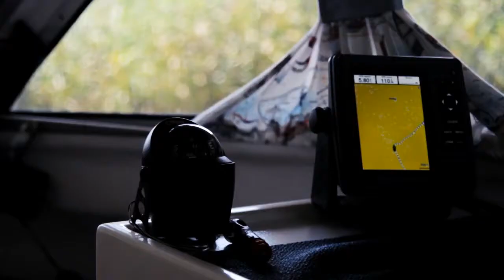Boating and Chilling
Boat trips in the Finnish archipelago are the best!

First time having some aerial footage from Mr Dronie! :D